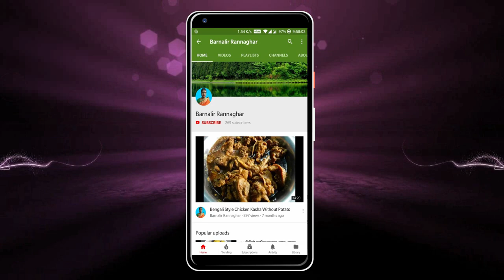ভাজা রসুনের আলু ভর্তা | Bhaja Rosuner Alu Makha